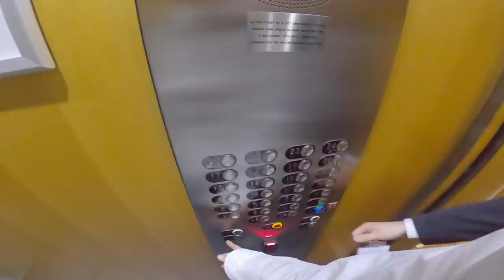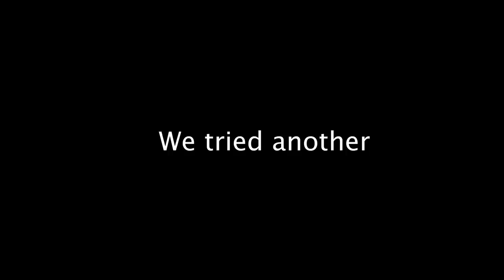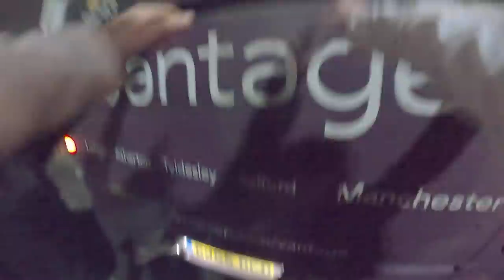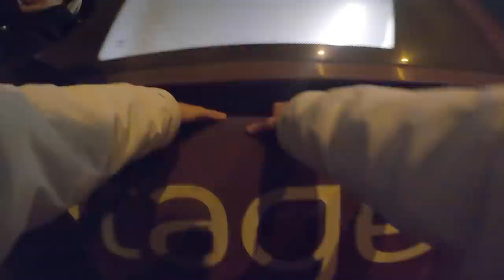ESCAPING FROM WORKERS IN MANCHESTER!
Chyoooo Brewskis,